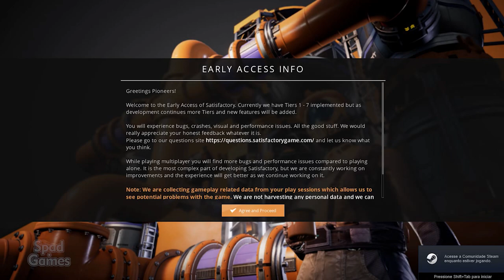SATISFACTORY (Início de Gameplay em Português)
Satisfactory é um jogo de construção de fábricas em primeira pessoa num mundo aberto, com traços de exploração e combate. Jogue sozinho ou com amigos, explore um planeta alienígena, crie fábricas de vários andares e entre no paraíso das correias transportadoras!

TÍTULO: Satisfactory
GÊNERO: Aventura, Indie, Simulação, Estratégia, Acesso Antecipado
DESENVOLVEDOR: Coffee Stain Studios
DISTRIBUIDORA: Coffee Stain Publishing
DATA DE LANÇAMENTO: 8/jun/2020